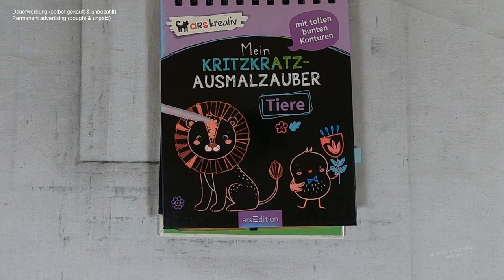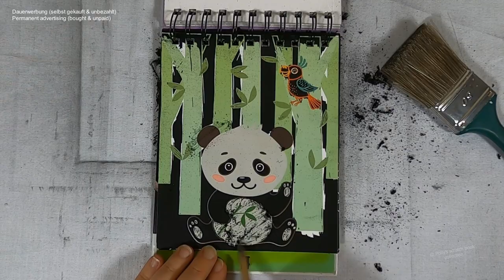ein kleiner Panda Bär (Speedrun) I Relaxing I scratch painting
panda I speedrun I notalkingasmr I sleepmeditation I relaxing I scretchbook I no music

🛒 kratze selbst 🛒
dieser Block bei Amazon

📖 Buch 📓
Mein Kritzkratz-Ausmalzauber: Tiere
(laut Blockrückseite)
Friedrichstraße 9,
80801 München